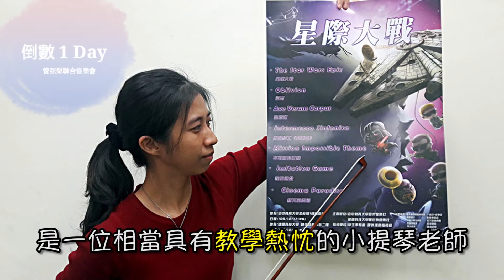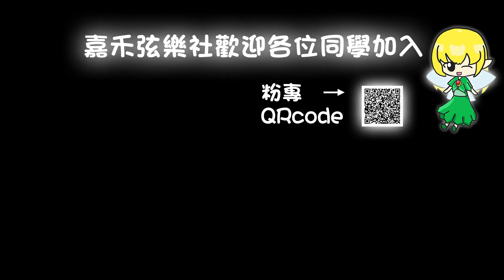106學年度第一學期嘉禾弦樂社招生影片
嘉禾弦樂社招生中
不管你有沒有學過樂器
都非常歡迎你加入我們的社團喔。

也非常歡迎你來迎新茶會找我們玩喔
時間：9/26(二) 晚上6點30到9點30
地點：亞伯特桌遊基地(求真樓對面國泰大樓3樓)
聯絡人：
社長 黃建霖 資工三甲 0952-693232
副社長 陳翊姍 資工三甲 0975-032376

社課時間：每周二晚上7點30~9點30
團練時間：每周三晚上7點30~9點30